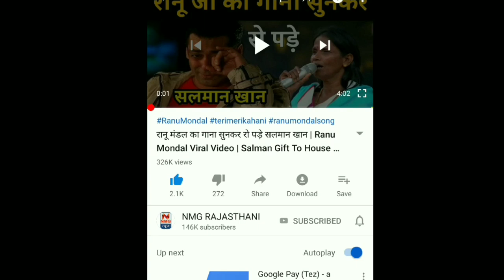पीपाड़ सिटी के लोगो को जागरूक किया ट्रेफिक पुलिस ने Traffic Act 2019 | Motar Vehicle Act 2019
पीपाड़ सिटी के सभी नागरिकों को शहर के ट्रैफिक व्यवस्था को  लेकर पुलिस द्वारा जागरूक किया गया है आप भी अच्छे नागरिक की तरह शहर की कानून व्यवस्था का ध्यान रखें ।

traffic police,police without helmet riding bike,buxar,New Traffic Rules,Viral Video,Motor Vehicle Act 2019